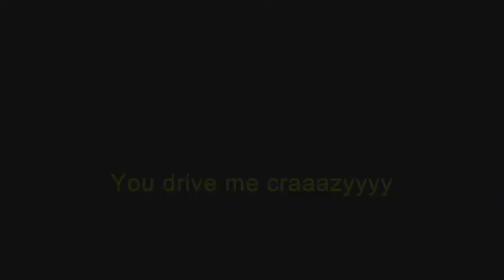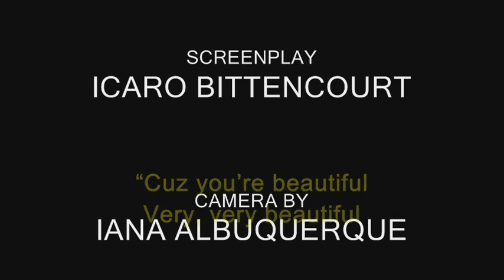Naked in Santos - DOM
trabalho do col (: